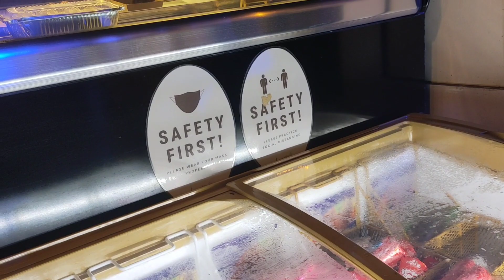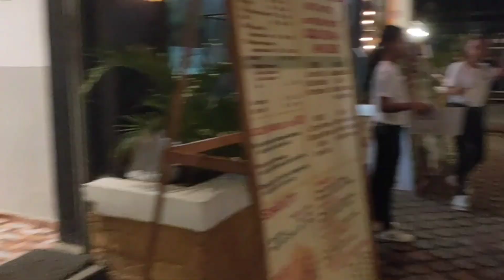DINNER FORTRIDGE FOOD PARK (DAUIS BOHOL)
video .at Sana po ay magustohan niyo...maraming maraming salamat po sa lahAt ng subscibers at supporters po nmn Sana po patuloy niyo po kami suportahan.enjoy watching guys.

see